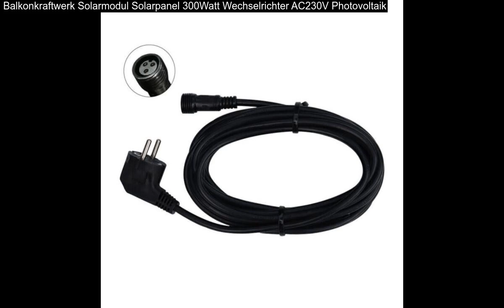Balkonkraftwerk Solarmodul Solarpanel 300Watt Wechselrichter AC230V Photovoltaik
Balkonkraftwerk Solarmodul Solarpanel 300Watt Wechselrichter AC230V Photovoltaik: 1 XSolar wechselrichter 300W AC 220V/230V. Moduleffizienz: 23%. 1X 5m Schuko Kabel. Länge der Kabel: 90cm. Einfach zu bedienen: Dieses Produkt ist eine halbflexible Platte, die bis zu 30 gebogen werden kann.